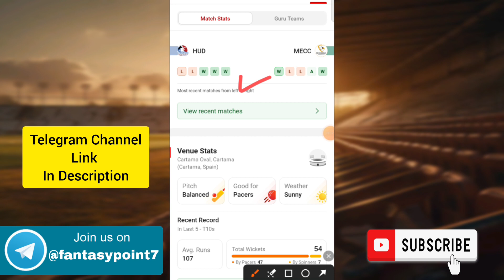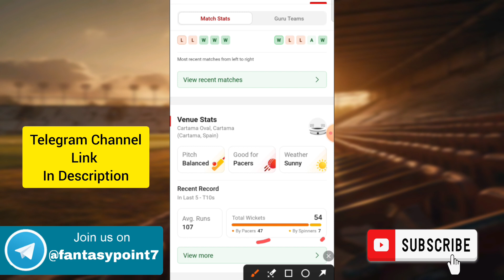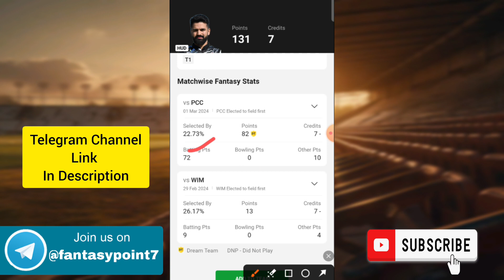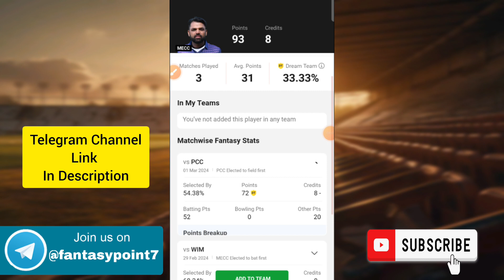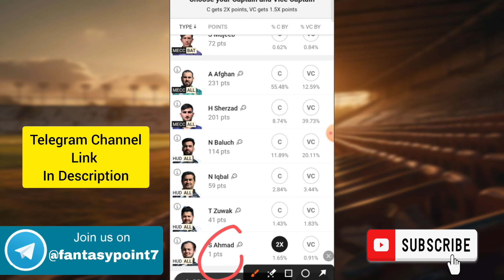HUD vs MECC Dream11 Prediction | HUD vs MECC Dream11 European T10 | HUD vs MECC Today Match Team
HUD vs MECC TODAY EUROPEAN T10 CRICKET LEAGUE DREAM11 PREDICTION
HUD vs MECC DREAM11 PREDICTION EUROPEAN T10 DREAM11 PREDICTION